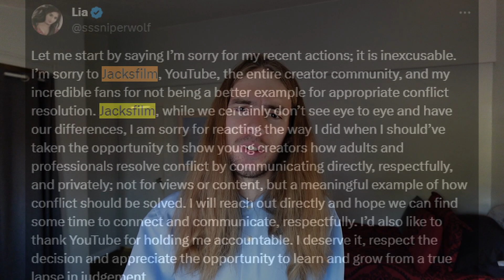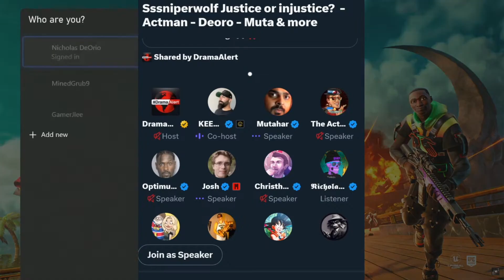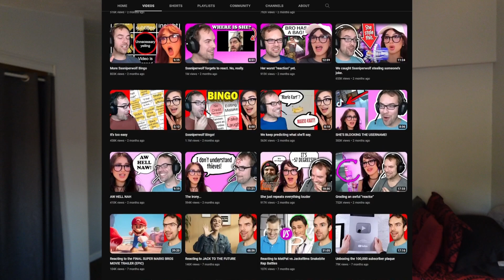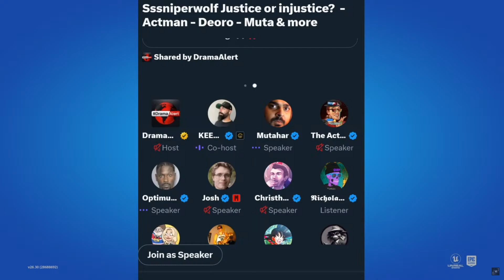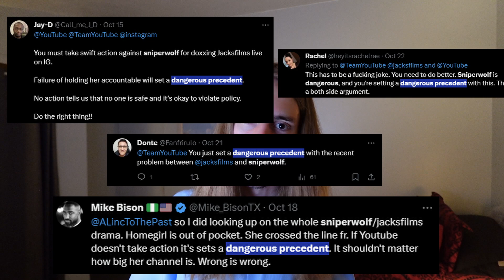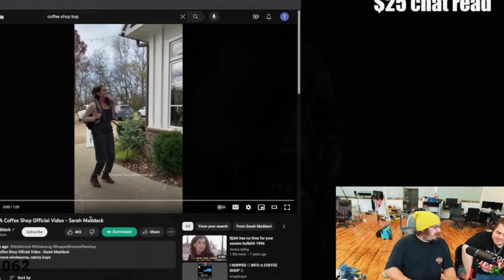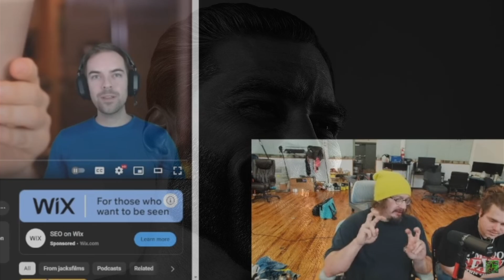SSSniperWolf and YouTube Favoritism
I talk about sniperwolfs apology, the light punishment she received from youtube, and how that reflects on the attitude youtube has towards enforcing their tos on "protected creators". Theres a blatant inconsistency in the way youtube officials refer to their own TOS, and some content creators seem to get less or more severe punishments depending on their preferential status with the youtube overlords. I also add that jacksfilms is also a protected creator in a way since he is in technical violation of a rule about harassment and bullying which I talk about. Generally the rules are flexible and are enforced on problematic creators that act as the thorn in the side of youtube such as leafyishere who was violating the same rule jacksfilms is. Or frank hassle who was violating the same rule SSSniperWolf is.